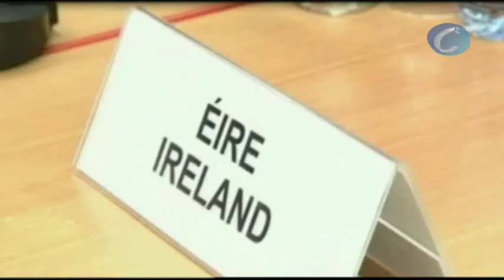Una comisión de expertos viajará a Dublín para analizar cómo están las cuentas públicas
- Irlanda se niega a aceptar un rescate de cien mil millones de euros.

Dublín (Irlanda), 17 noviembre (CERES TELEVISIÓN)

Irlanda se negó anoche, en la reunión de los ministros de Economía de la Zona Euro, a aceptar un rescate de cien mil millones de euros para ayudar a su economía. De momento, una comisión de expertos viajará a Dublín para analizar cómo están las cuentas públicas.

Las cabezas económicas de la zona euro han puesto
a Irlanda, su peor quebradero actual, contra las cuerdas y ellos reaccionan a la presión.

De hecho van a trabajar con el Eurogrupo, con el FMI y con el Banco Central Europeo. Una comisión técnica a tres bandas llegará a Dublín para hacer un chequeo completo a la maltrecha economía irlandesa y preparar un posible rescate sobre todo a sus bancos.

Para Jean Claude Junker, presidente del Eurogrupo, es responsabilidad del gobierno irlandés pedir la ayuda de sus socios. "Estamos preaparados para darles ese apoyo", ha dicho Junker.

El mensaje es cotundente porque el primer ministro de Irlanda no da su brazo a torcer y niega que hayan pedido ayuda a sus socios. Y es que temen que ese rescate les pase una factura muy elevada en las próximas elecciones.

Por eso se han empleado a fondo en mostrar sus virtudes y los paises de la zona euro han aplaudido sus presupuestos y las medidas de reocrte adoptadas hasta ahora pero como reconce la ministra francesa, Christine Lagarde, "los bancos, tres en concreto, necesitan intervención" y el rescate se cifra en unos 100.000 millones. La mitad sólo para los bancos.

A Europa aún le quedan las dudas sobre Portugal. Aunque el Eurogrupo dice que tiene fe en el gobierno portugués y su capacidad para los objetivos de reducción de déficit.